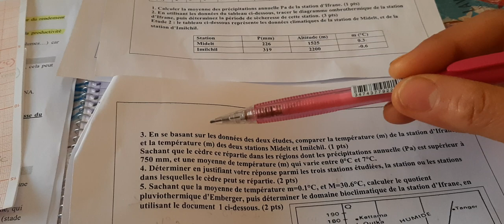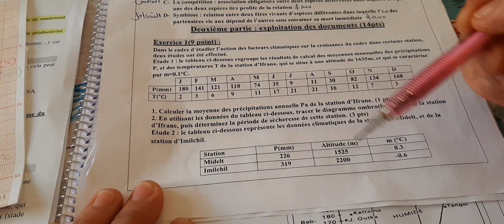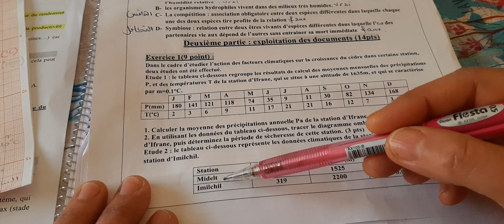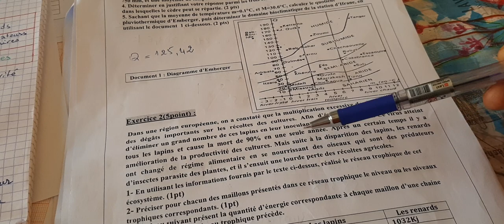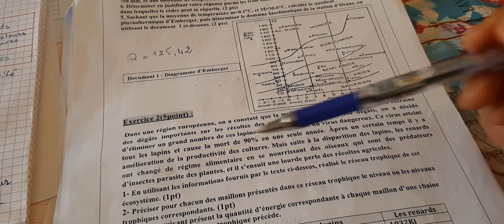Examen corrigé facteurs climatiques et le cycle de la matière partie 2